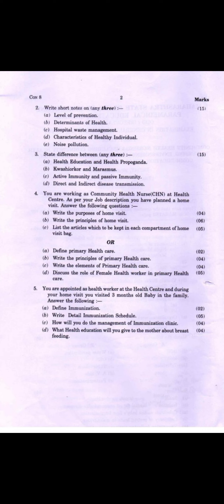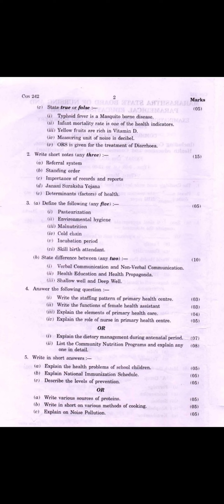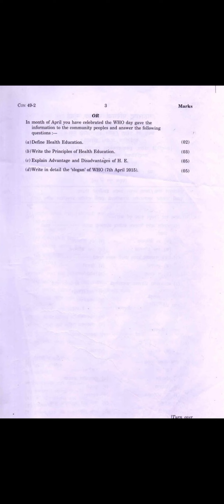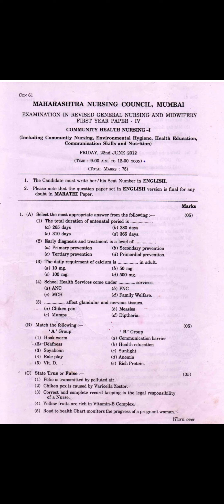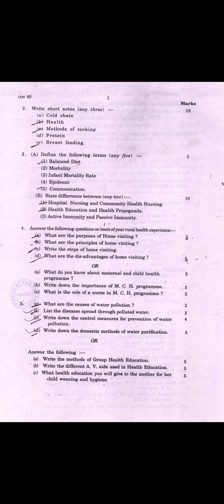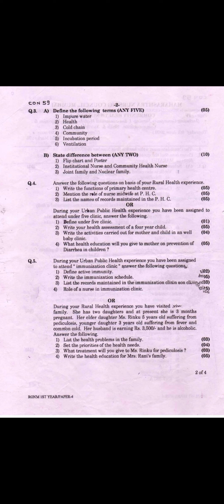Community Health Nursing - 1 : Question Papers : 2022-2009